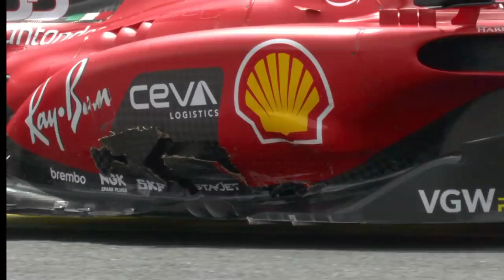GP BÉLGICA: VERSTAPPEN VENCE POR MUITO, SAINZ E PIASTRI SE ENROSCAM E ABANDONAM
Sergio Milani
@scuderiamilani (Twitter)

📰 *Fontes:*

João 3:16

00:00 - Introdução
00:28 - Corrida abaixo das expectativas
01:05 - Gasly x Albon
02:03 - Piastri x Sainz
03:49 - Corridas de recuperação
04:56 - Verstappen x Perez
07:10 - Leclerc x Hamilton
07:28 - Dê um jeito na Red Bull
08:05 - Corrida morna